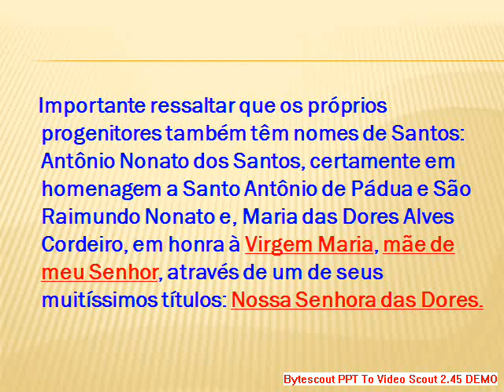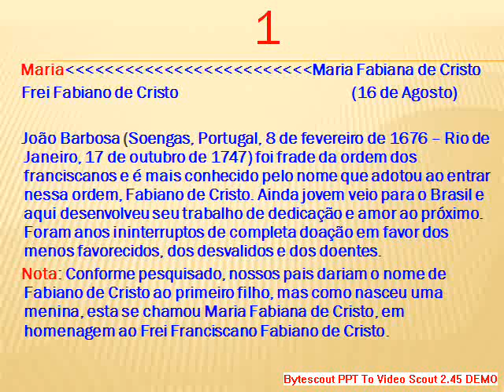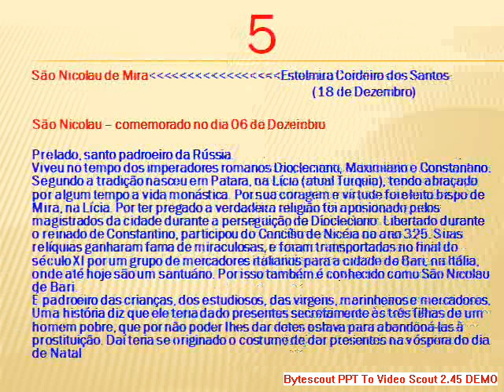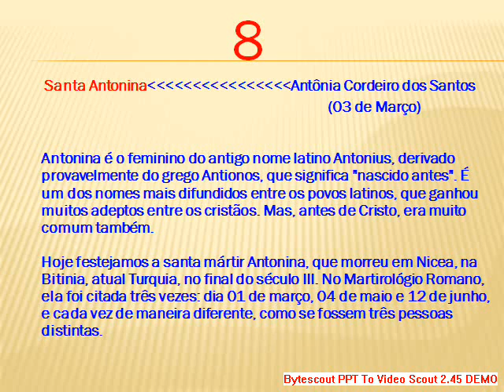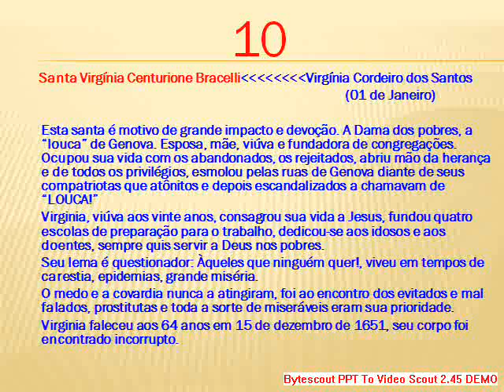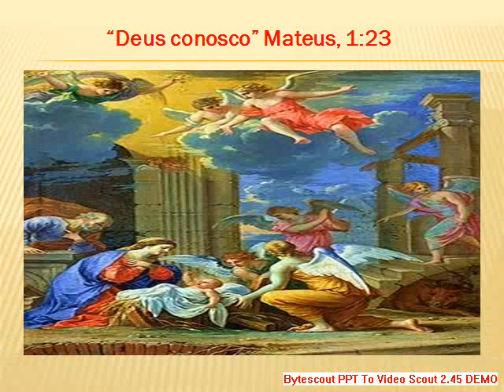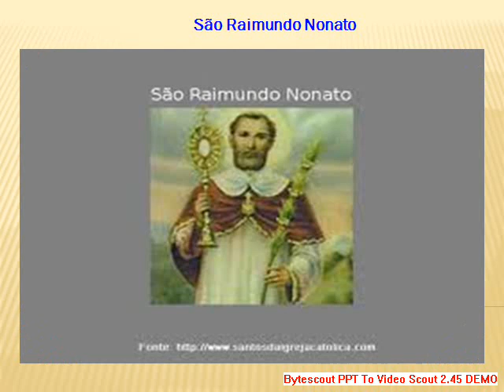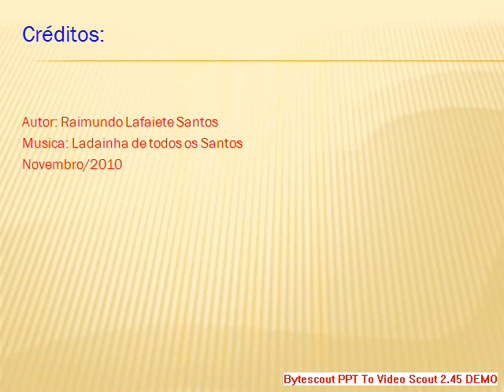Santos na Família Santos 1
Introdução

Ao estudar, por pouco mais de um ano as vidas dos Santos da Igreja, observei uma peculiaridade muito comum à nossa família: nossos pais, fiéis e devotos à fé que lhes foi transmitida por seus antepassados, homenagearam alguns desses Santos ao escolherem os nomes de seus filhos.

De fato, direta ou indiretamente, a quase totalidade dos filhos de Antônio Nonato dos Santos e Maria das Dores Alves Cordeiro têm nomes de Santos da Igreja. E isso não se deu por acaso! Eles, com muito amor, fé e carinho, sabiamente, deram nomes aos seus filhos baseados em informações que tinham na época sobre as vidas dos Santos, como por exemplo, a Folhinha Mariana, Folhinha do Sagrado Coração, etc.

Em alguns casos, as datas de nascimentos de seus filhos são muito próximas dos dias em que se festeja algum Santo na vastíssima Comunhão dos Santos da Igreja. Por exemplo, Antônio José dos Santos, nascido a 11 de Junho, homenageia Santo Antônio de Pádua, quem tem sua festa celebrada em 13 de Junho.

 Em outros, não houve esta associação direta de datas, mas certamente, se mantém expresso o desejo de nossos pais, muito Católicos, de agraciar seus queridos filhos com nomes de Santos da Igreja. Por exemplo, Emanuel Pedro dos Santos homenageia o Santo dos Santos, que é Jesus, ou seja, Deus Conosco, e também São Pedro, o primeiro Papa da Igreja;

Maria Mônica dos Santos, primeiramente, em honra à Virgem Maria, mãe de meu Senhor, e também em homenagem a Santa Mônica, mãe de Santo Agostinho; Raimundo Lafaiete Santos, em homenagem a São Raimundo Nonato que, também veio ao mundo através de um parto muito difícil e, cônego Lafayette, (em processo de beatificação); Maria Fabiana de Cristo, em homenagem ao Frei Fabiano de Cristo, português que entrou na Ordem Franciscana no Brasil.

Aproximadamente quatro meses após o nascimento de Maria Fabiana de Cristo, nossos pais viajaram a cavalo até à Fazenda Maracujá, onde havia uma imagem de Frei Fabiano de Cristo para pagarem uma promessa que tinham feito pela feliz chegada da tão desejada filha.

 Nota: Três filhas homenageiam a Virgem Maria através de seus nomes: Maria Fabiana de Cristo, Maria Salete dos Santos e Maria Mônica dos Santos.

Importante ressaltar que os próprios progenitores também têm nomes de Santos: Antônio Nonato dos Santos, certamente em homenagem a Santo Antônio de Pádua e São Raimundo Nonato e, Maria das Dores Alves Cordeiro, em honra à Virgem Maria, mãe de meu Senhor, através de um de seus muitíssimos títulos: Nossa Senhora das Dores